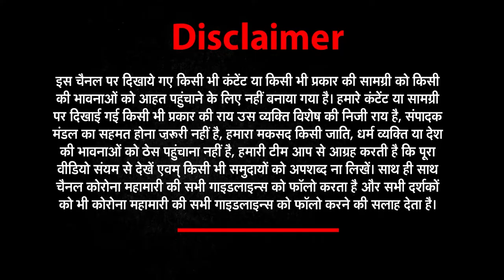बात सीधी और साफ़ है क्या यही इंसाफ है?| आवाज़ मजलूमों की | Aawaz with Harish Aswal | News World India